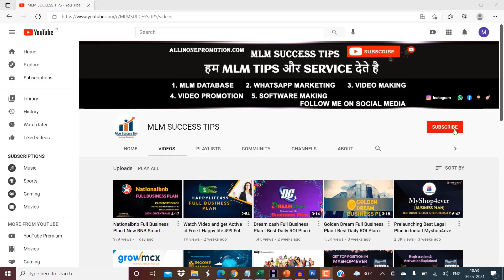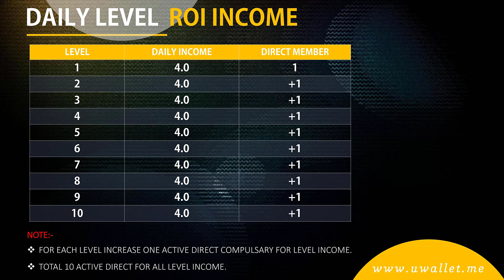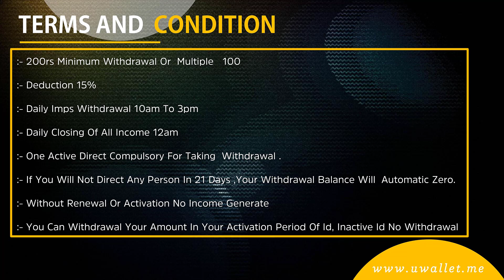U Wallet Full Business Plan I Best Daily ROI Plan in India I MLM SUCCESS TIPS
Working & Non Working
Daily Payout

In this video, we are explaining about income U wallet business plan

Plan Promotion
Call & WhatsApp 👇👇

| Thanks |

QUERIES SOLVED:

U wallet Business Plan
U wallet Income Plan
MLM review
autofill plan
online kamao
business Opportunity

Plan Promotion
Call & WhatsApp 👇👇